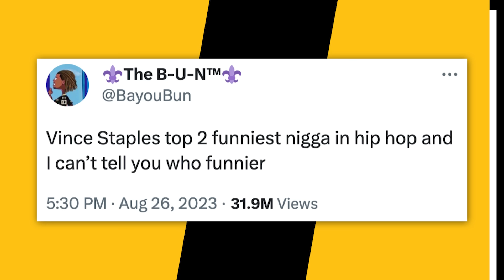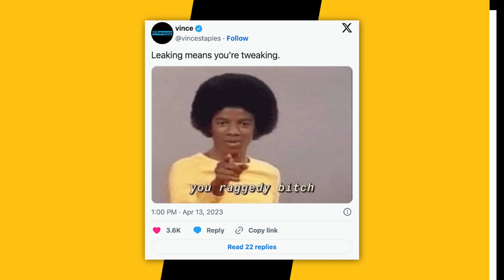Vince Staples Crowned Funniest Rapper of All Time (Watch All Vince’s Funniest Moments)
Script Written By: Karan Singh
Video Edit: CT